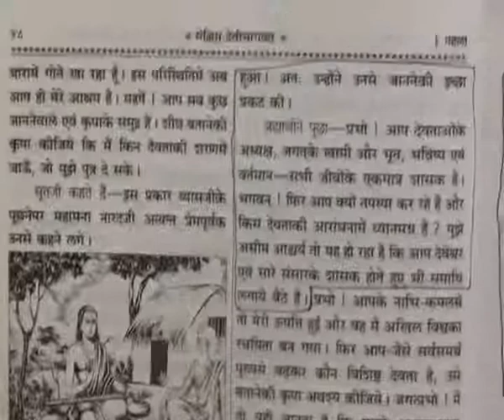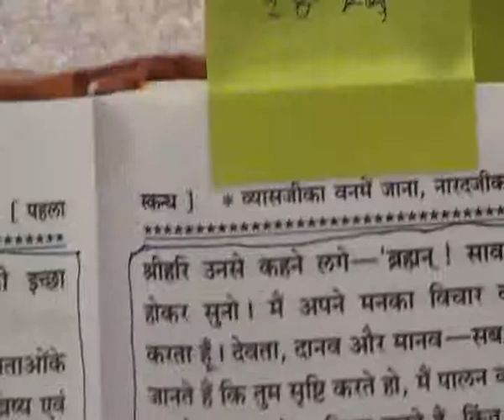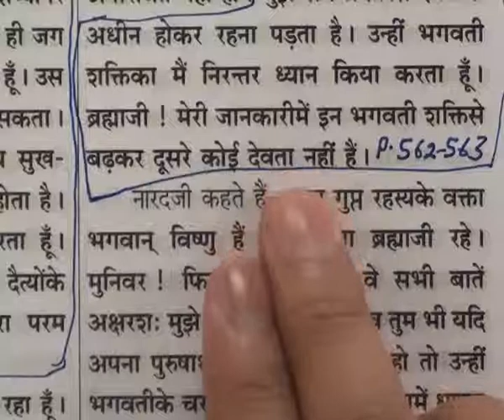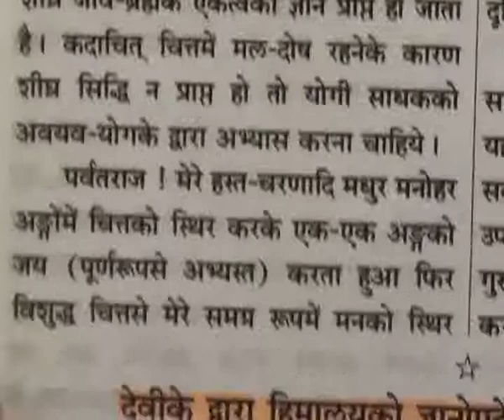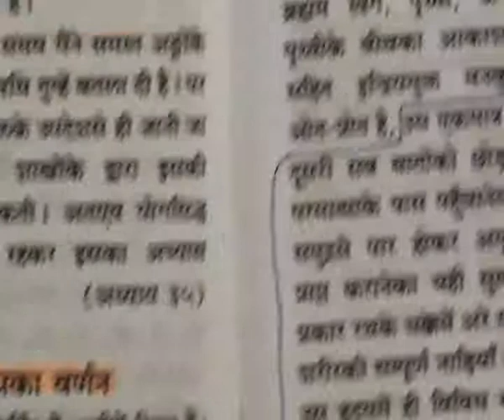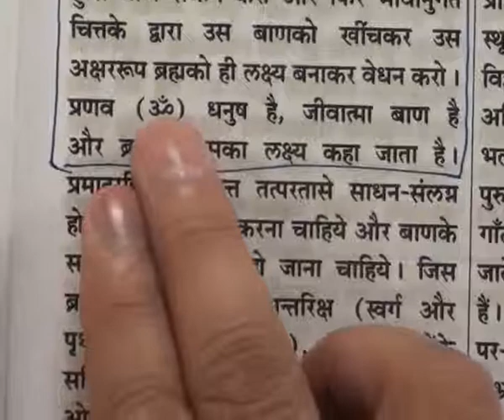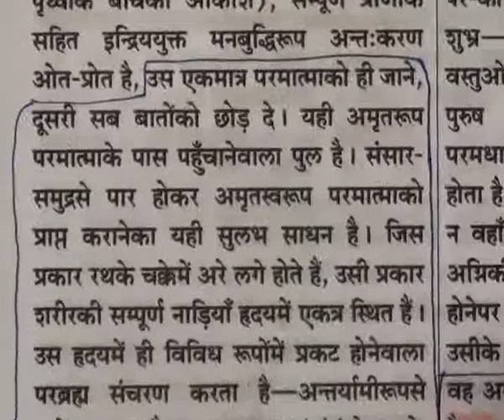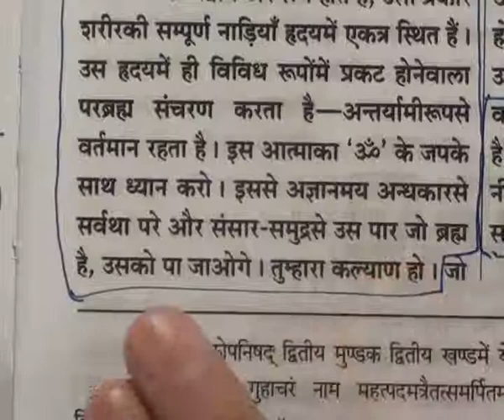Barwala Satsang(29April-1May 2011) Part27 of 41